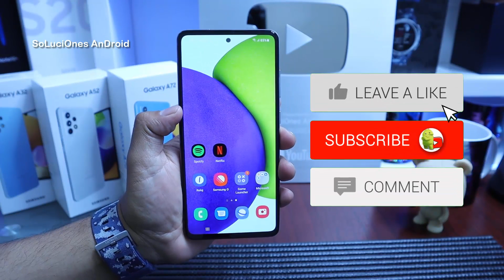▷ Samsung A52 COMO Hacer una Captura de 𝗣𝗮𝗻𝘁𝗮𝗹𝗹𝗮 📷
Hacer una Captura de 𝗣𝗮𝗻𝘁𝗮𝗹𝗹𝗮 Samsung Galaxy A52
Screenshot Samsung A52
Como capturar pantalla en Galaxy a52